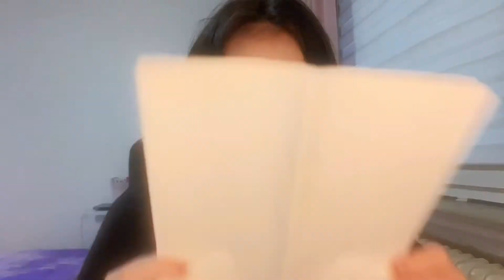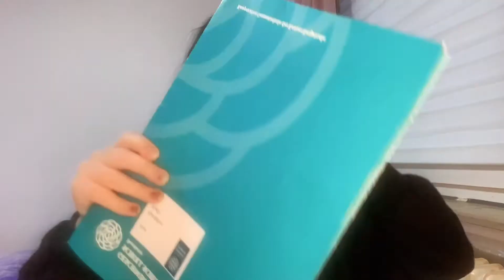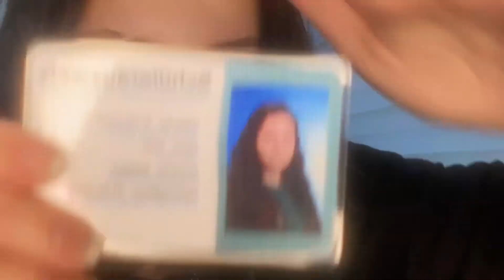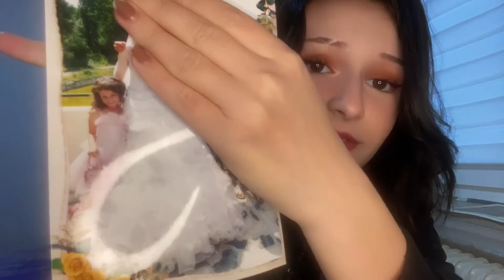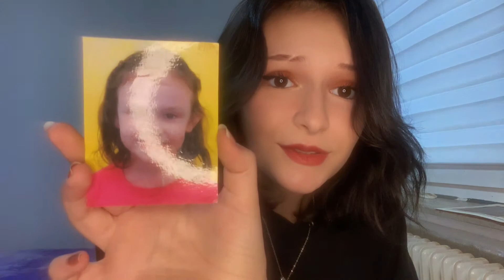Anı kutumu gösteriyorum!